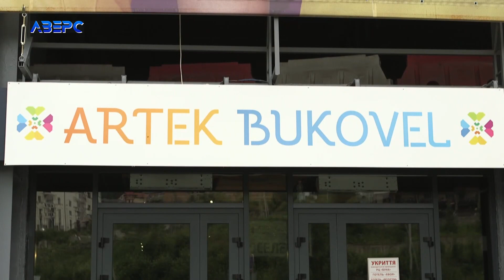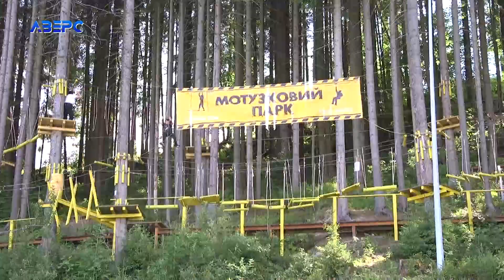Діти волинських військовослужбовців відпочили у горах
Щасливе дитинство, безтурботне літо в українських дітей назавжди  забрали окупанти. Захищати країну пішли і волиняни: хтось і досі боронить країну, когось було поранено, взято в полон, найгірше - коли в родину принесли страшну звістку. Майже тисяча волинських дітей, батьки яких є учасниками бойових дій, мали можливість цього літа безкоштовно оздоровитись в Карпатах та на два тижні відволіктись в компанії нових друзів.